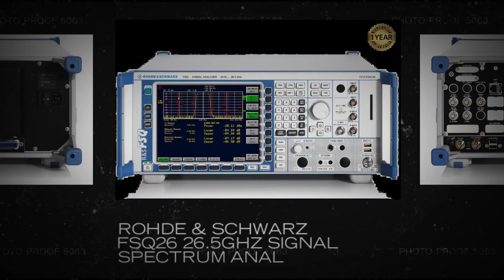Rohde & Schwarz FSQ26 26.5GHz Signal Spectrum Analyzer w/ Op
The R&S®FSQ is the solution for all development and production measurement tasks. It offers very low phase noise, unsurpassed low residual EVM, a wide dynamic range and above-average accura